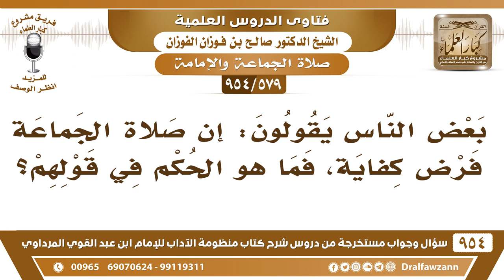[579 -954] ما صحة قول: إن صلاة الجماعة فرض كفاية؟ - الشيخ صالح الفوزان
-[579 /954] السؤال: أن بعض الناس يقولون: أن صلاة الجماعة فرض كفاية، فما هو الحكم في قولهم؟
الجواب: لو كانت الصلاة فرض كفاية ما توعد النبي ﷺ المتخلفين عنها، واكتفى بمن حضر معه، ولم يَقُلْ أشاهدٌ فلان أشاهدٌ فلان؟ قالوا: لا، قال: «أَثْقَلُ الصَّلَوَاتِ عَلَى الْمُنَافِقِينَ صَلَاةُ الْعِشَاءِ وَصَلَاةُ الْفَجْرِ، وَلَو يَعلمون مَا فِيهِمَا لَأَتَوْهُمَا وَلَوْ حبوًا »، ولو كانت الصلاة الجماعة فرض كفاية ما قال الرسول ﷺ: «مَنْ سَمِعَ النِّداء فَلَمْ يُجب فلا صلاةَ لَهُ إلا مِنْ عُذر» فكيف تكون فرض كفاية، كان الرسول اكتفى بالذين حضروا معه، ولم يتوعد الباقين ويصفهم بالنفاق، ويتهددهم بإحراق بيوتهم عليهم إلى غير ذلك.
/954] السؤال: أن بعض الناس يقولون: أن صلاة الجماعة فرض كفاية، فما هو الحكم في قولهم؟

سؤال وجواب من شرح منظومة الآداب ( 945 ) مقطع